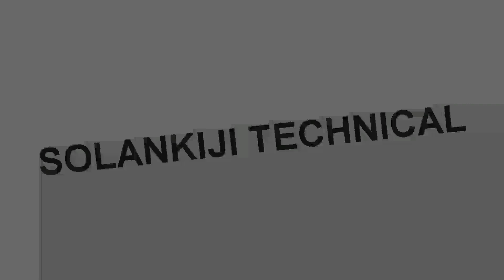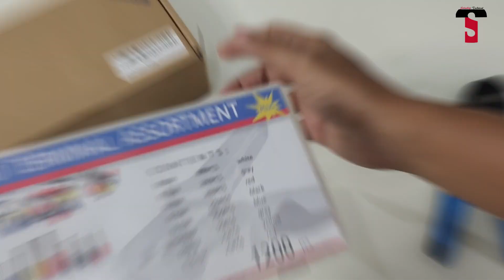XIKKART 1200 Pcs Ferrule Crimping Tool Kit | Unboxing & Testing | Ferrule Crimping Tool for Wires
Buying Link -
1. XIKKART Tool Kit, Ferrule Crimping Tool Kit, with 1200PCS

My GEARS -

2. MIC
3. CAMERA
4. TRIPOD
5. MOBILE HOLDER
6. VLOG GORILLA POD
8. GREEN SCREEN